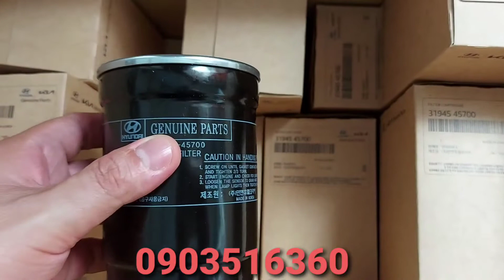lọc dầu (lọc nhiên liệu) hyundai porter 2, hyundai N250 (3194545700)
175 đường số 2, Phường Tăng Nhơn Phú B, TP Thủ Đức ,Tphcm